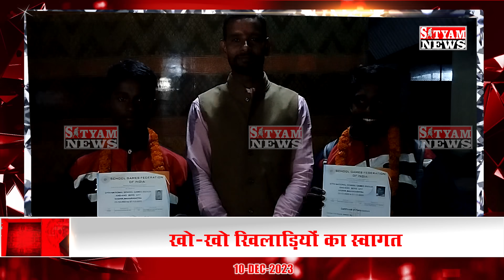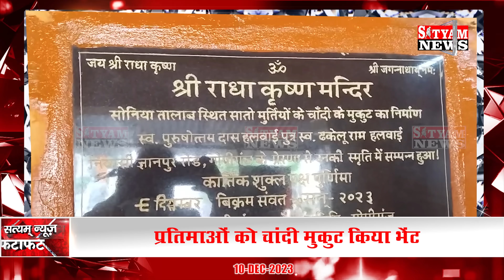BHADOHI जिले की आज की खबरे| भदोही 10 दिसंबर की खबर | BHADOHI SATYAM NEWS |BHADOHI 10 DECEMBER NEWS